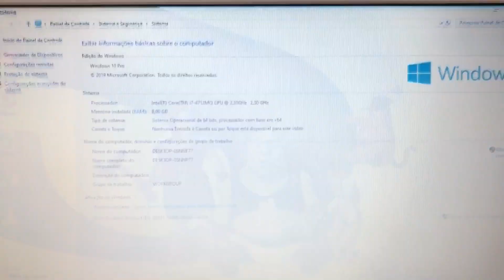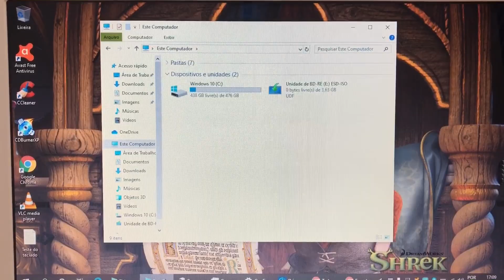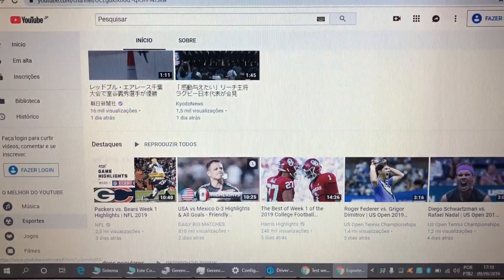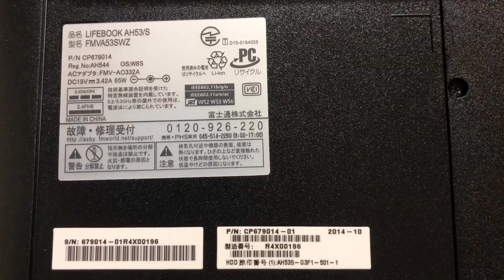Notebook Fujitsu Core i7 Completo com 8 Giga Memoria SSD 512 Giga Scandisk Bluetooth 🙀Vendido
¥30,000

Modelo 2014
SSD 512 Giga Scandisk ou HDD 1 Tera
8 Giga Memoria DDR3
Bateria Funcionando Normal (3 Células Gratis + 1 Bateria 3 Células)
Wi Fi
Bluetooth
WebCam Embutida